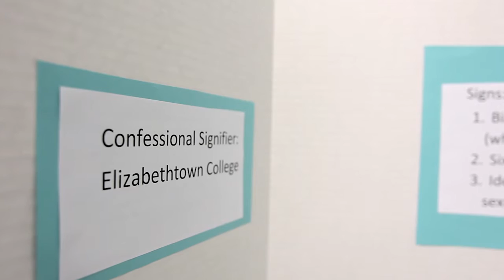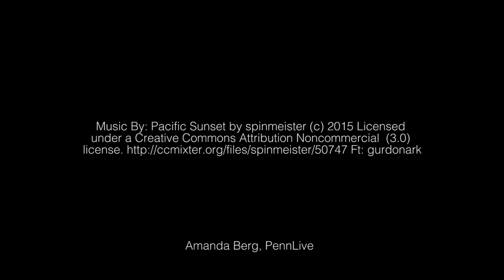Six-Word Stories, Identity at Elizabethtown College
Professor Richard Newton discusses the impetus for the Elizabethtown College six-word story project and the importance of creating a safe space to talk about identity on campus.

Featuring Newton's Religion 101 class during the inaugural Elizabethtown Six-Word Stories Fair.